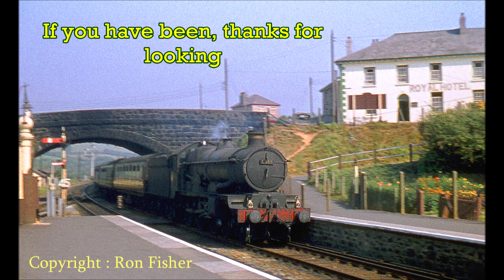Quiz Pic 1.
Quiz pic 1.  I thought I’d take a leaf out of Anthony Funival’s book and try a few quiz pictures.   Going on a different tack though, they’re taken from my extensive collection of railway pictures that I’ve taken over the years.

So, this is the first one; who can tell me where I was when I took this shot of a Castle in 1959?  No prizes, it’s just for fun.  But I’ll give the winner’s channel a plug.